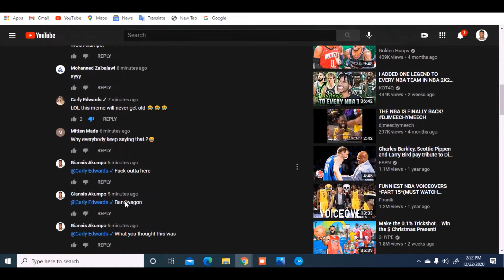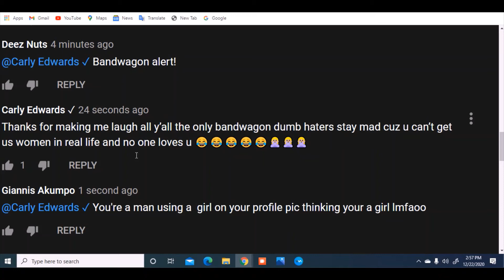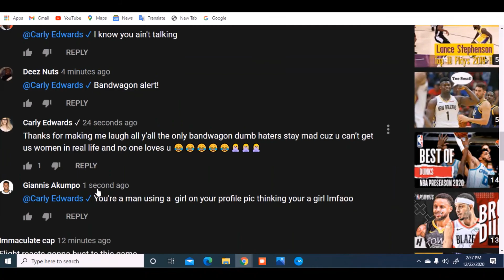Carly Edwards is back at it again smh! get help